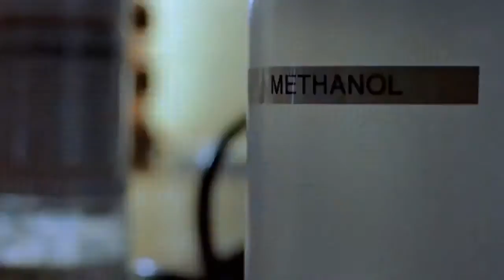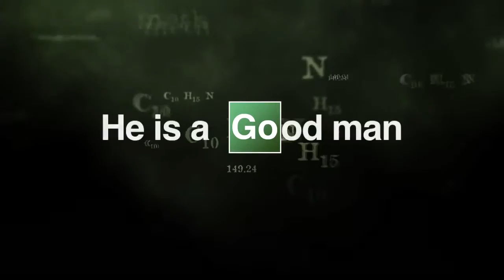نقد وتقييم الموسم الاول - Breaking Bad